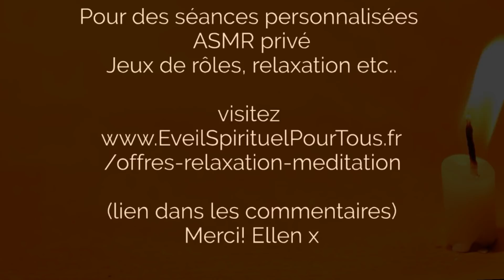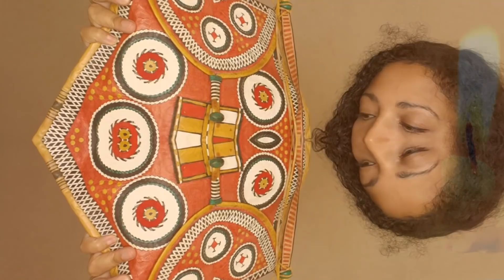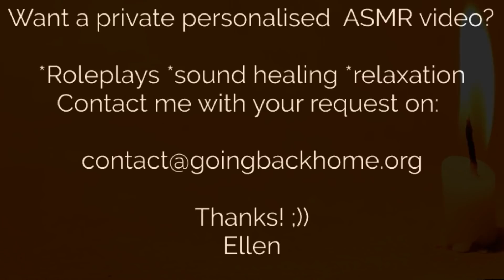ASMR Voyage chamanique dans les profondeurs du sommeil Soin sonore *Joyeux Noël et bonne année 2019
" Pour des jeux de rôle ASMR exclusifs, rejoignez moi sur "Tingles app" Devenez membre

APP 100% SANS PUB

Merci 🙏

**S'inscrire à la formation "Méditation pour les impatients modernes"
PROMO EN CE MOMENT!